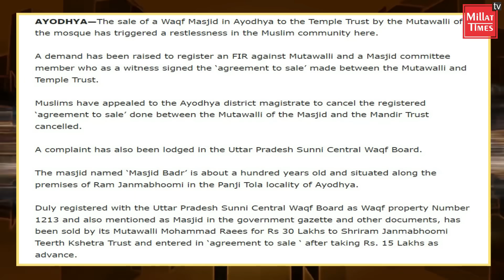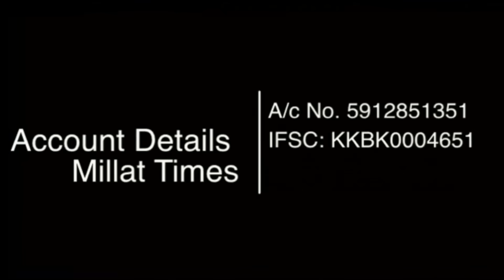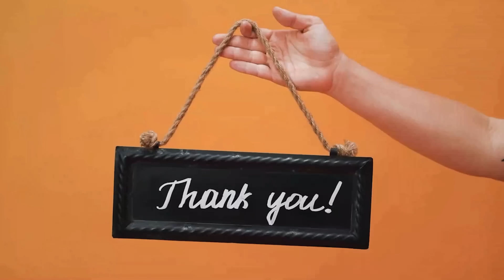UP में मन्दिर को बेच दी गई पूरी मस्जिद पांच वक्त की होती थी नमाज। Millat Times